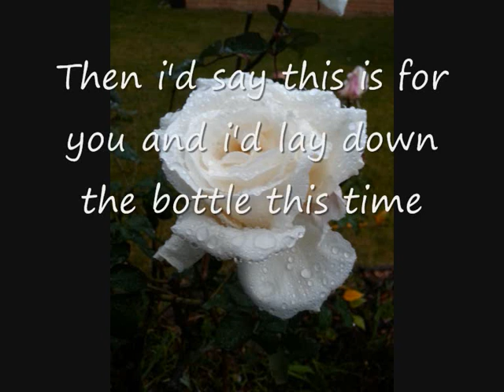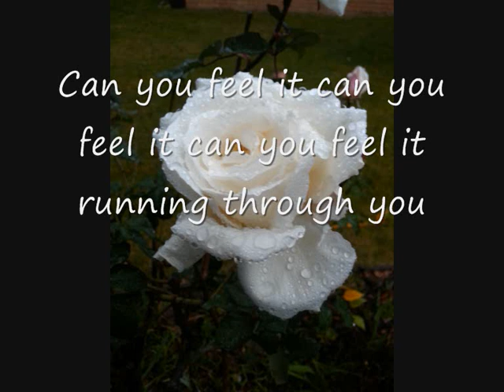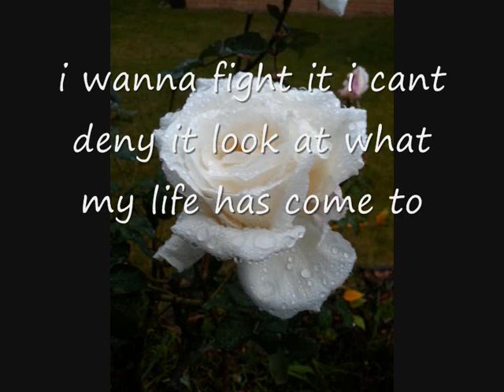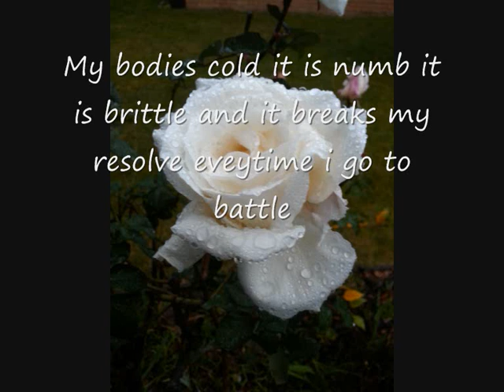Richard neil cameron - My bodies cold